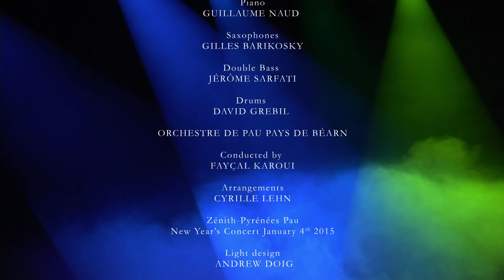Isabelle Georges & Frederik Steenbrink Avec les anges (A. Breffort/M. Monnot)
Concert du Nouvel an 2015 Pau
Nouvel an à Broadway
Isabelle Georges & Frederik Steenbrink

Piano: Guillaume Naud,
Contrebasse: Jérôme Sarfati
Batterie: David Grebil
Saxophone: Gilles Barikosky

Orchestre de Pau Pays de Béarn
Direction Fayçal Karoui